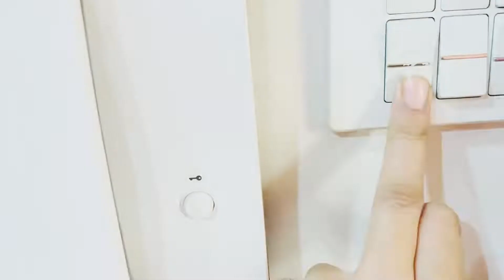Kon kon apne ghr ko ase decor krta he